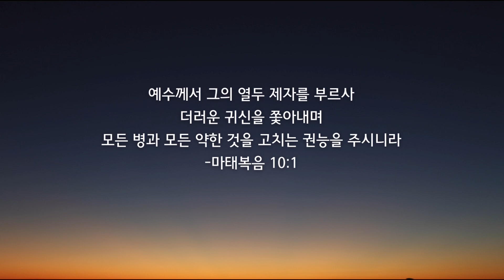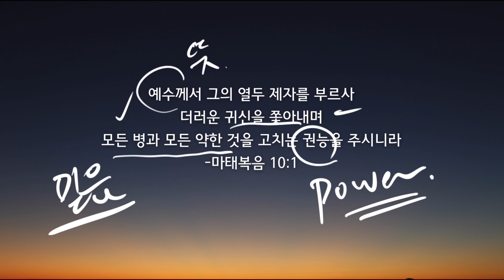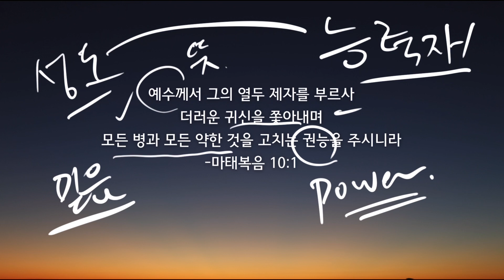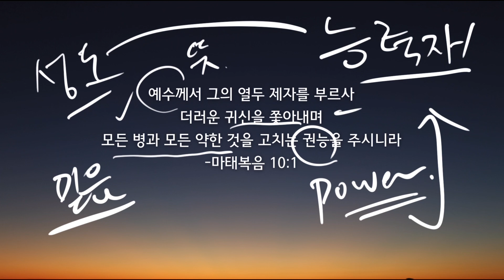권능을 주심으로